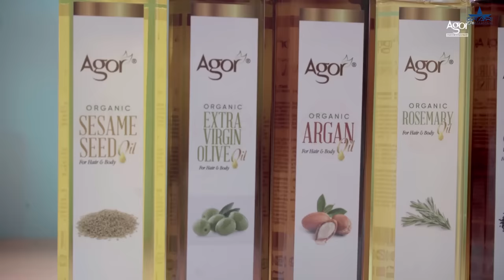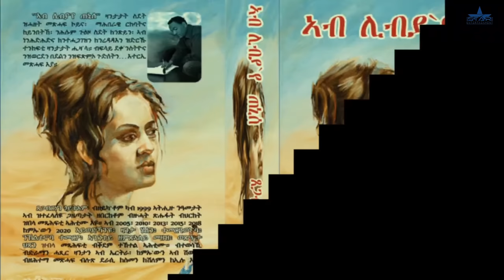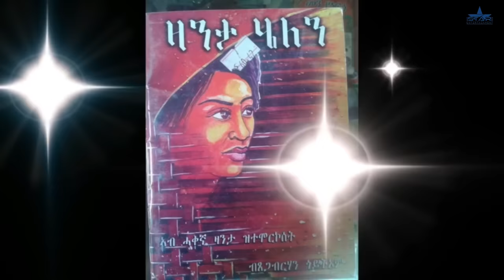New Eritrean series movie 2023 -ከውሊ ባና 24ክፋል/Kewli Bana part 24-By Filimon Teweldebrhan(ሰሓ)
New Eritrean series movie 2023 -ከውሊ ባና 24ክፋል/Kewli Bana part 24-By   Filimon       Teweldebrhan(ሰሓ)Star Entertainment" brings New Eritrean entertainment comedies, "New Eritrean Drama", "New Eritrean movie", "New Eritrean film" and "New Eritrean music" video clips for you. Enjoy it  UCnZEdXlUOUwG6n4jYhseR1Q

lewhat
Thank u .